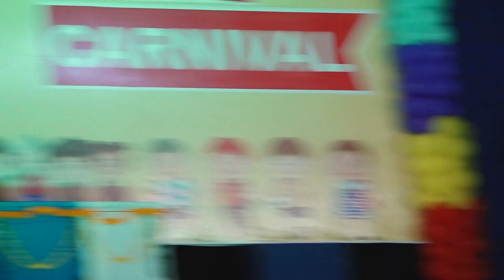KRISHNA CONCEPT DANCE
1st KIDS CARNIVAL